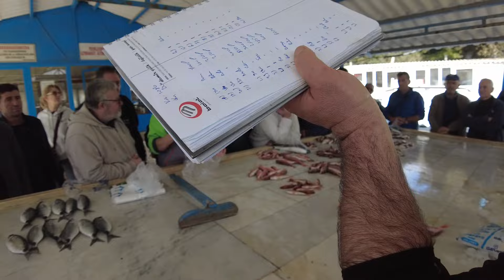02 03 2024 ÖZDERE MEZATIMIZ 🌞😎keşfetbeniöneçıkar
"fish auction" "amazing fish
Bugünde yeni videolarımızı seyretmenizi tavsiye ediyoruz .
teşekkürler :)

Göstermiş olduğunuz destekler için teşekkürler